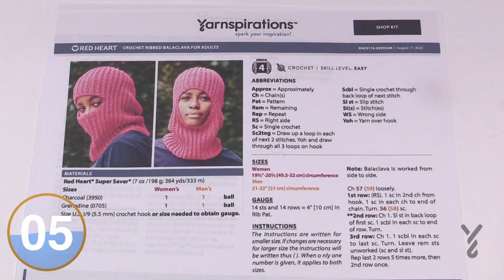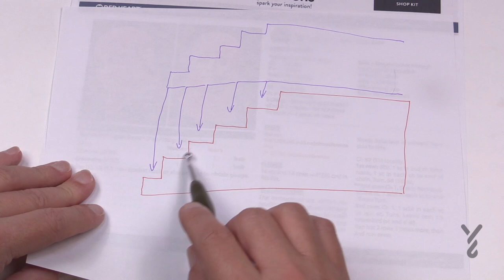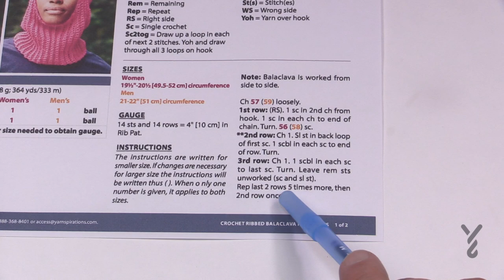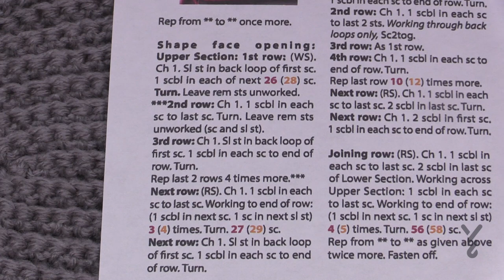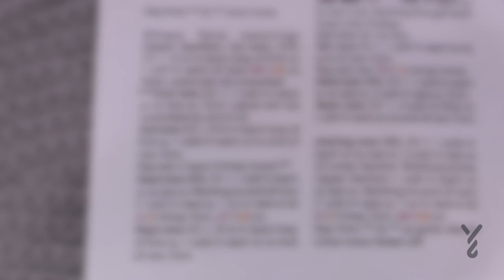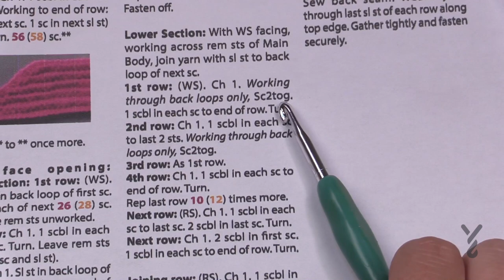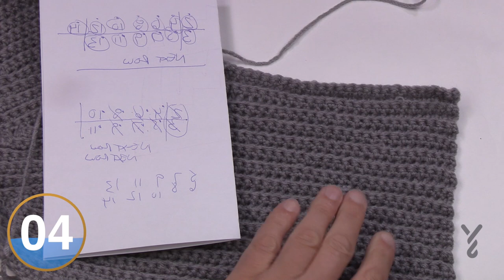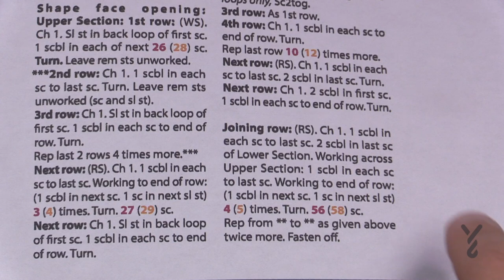Left Hand: Adult Womens and Mens Balaclava Hat | EASY | The Crochet Crowd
The Adult Balaclava has two sizes It shows two different colours in the pattern write up but there is only 1 colour for 1 ball used per Balaclava. You see only this Grenadine Colour.

It has a size for general women and a size for men as well. It's made the same way as the child version but just a different chain length and repeating.

VIDEO CHAPTERS
0:00 Start
0:28 Pattern Overview
0:56 Sample Review
1:20 Review Sewing and Concept
3:04 Schematic
3:17 Pattern Start
3:51 Beginning Chain
4:13 Row 1
4:41 Main Body Repeating Info
5:28 Row 2
6:31 Row 3
7:17 Repeat Rows 2 and 3 (5 times)
8:16 Sample Review
9:10 Next Row
10:42 Repeat Last Section Again
11:53 Sample Review
12:51 Upper Section Review
14:31 Shape Upper Face Row 1
15:23 Row 2
15:52 Row 3
16:16 Repeat Rows 2 and 3 (4 times)
17:44 Next Row 1
19:10 Next Row 2
19:26 Repeat *** to *** once.
20:09 Fasten Off Top Section
20:49 Shape Bottom Face Section
21:47 Row 1
22:40 Row 2
23:13 Row 3
23:27 Row 4
23:59 Repeat Row 4 (10 or 12 times)
24:28 Sample Review
24:54 Next Row 1
25:21 Next Row 2
25:38 Joining Row
28:31 Repeat Main Section Twice
29:40 Sample Review
29:51 Back Seam Review
30:23 Sewing
33:04 Gather Top

PATTERN DETAILS
Project Size: Average Men and Women's Size. 2 Sizes in pattern.
Stitch Multiple is not applicable.
Hook Size on Pattern: 5.5 mm / I/9 Hook
Yarn In Pattern: Red Heart Super Saver
For Teaching Purposes: I am showing the same hook and yarn.
Please use the pattern for specific details on yarn quantities, gauge and other details not listed here.

This pattern may have been updated since the creation of this tutorial and information or presentation of the printable PDF may have been changed without notice. . *** .